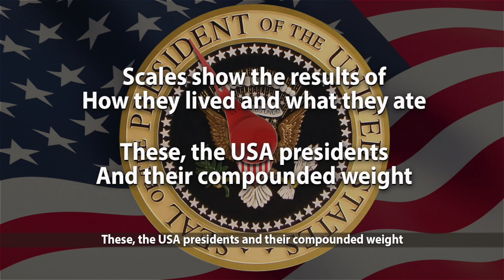The Presidents Weight Song - Karaoke Version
Hello Community!!! Welcome to Cenapsis. You are currently watching the karaoke version of The Presidents' Weight Song.

Here's the karaoke version of the weight of the presidents song. I hope you enjoy it!

Cenapsis

Lyrics:

At 100, James Madison, lightest of them all
Next, Andrew Jackson, 140, though over six feet tall
Franklin Pierce, 144, Coolidge, 148
Then, Prez number two, John Adams, 150’s his weight
Ulysses Grant, 156, what he was known to be
On the scale, Jimmy Carter weighed in at 160

Now, Ben Harrison and John Tyler both were 160
William Henry Harrison, just two pounds more, y’see
164’s what Martin Van Buren then weighed
Harry Truman, 167, at that weight, he stayed
Next, Woodrow Wilson, 170’s where the needle stopped
Zachary Taylor? Same as Woodrow, who he could not top

Scales show the results of
How they lived and what they ate
These, the USA presidents
And their compounded weight

Ike weighed 171 during his presidency
The poundage of JFK and Harding, 173
Andrew Johnson, Fillmore, Polk and Jefferson, really
Had the same weight, 174, coincidentally
And Nixon, Hayes, Quincy Adams, plus Washington all had
A weight of 175 (though, that may have ranged a tad)

Up next, Joe Biden, 178, the scale said
Then, Lincoln and Obama hit 180’s what I read
James Garfield’s weight stood at 184
Ronald Reagan, 185, like the day before
187, Herbert Hoover’s dial displayed
188’s what FDR without braces, weighed

The scale at James Monroe’s place read 189
Gerald Ford, 190, and at that weight, felt just fine
Bush 43, 191, 196, his dad
Buchanan’s sat at 198, on the scale he had
199 was the weight of William McKinley
Where, Lyndon Johnson, one pound more, 200 pounds was he

Now, Teddy Roosevelt was 210 as Head of State
Bill Clinton pegged at 223, from what he ate
Chester Arthur, 224 was his, no mistake
239 was Trump’s, could all be from fast food intake
260, Grover Cleveland, his home, food wasn’t lacking
Last, Taft, 340, probably a metabolism thing